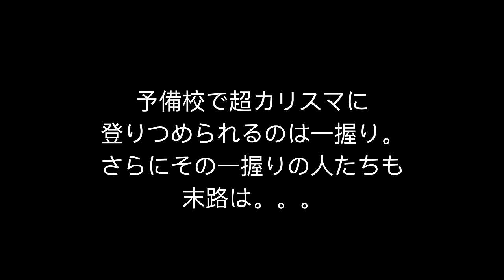予備校講師になるのを勧めない理由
予備校講師という職業が勧められない理由を安河内先生から聞きました。成功するのは難しい。しかしそれだけではないんです。
予備校マニアにはたまらない内容です。